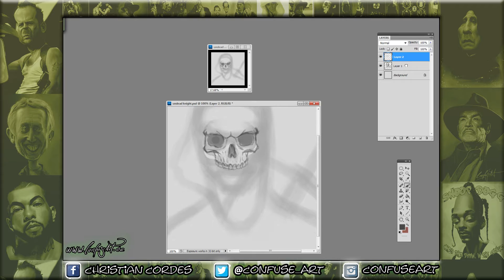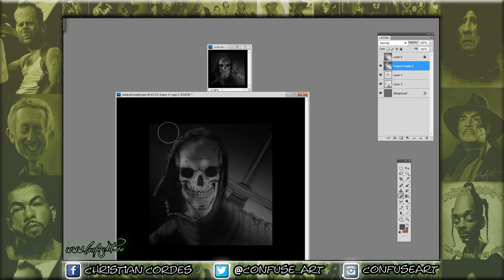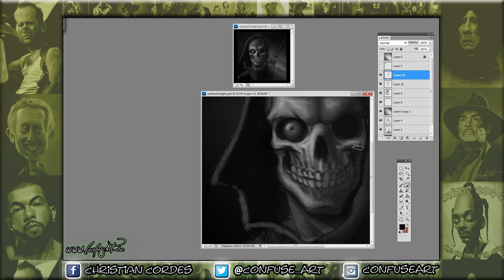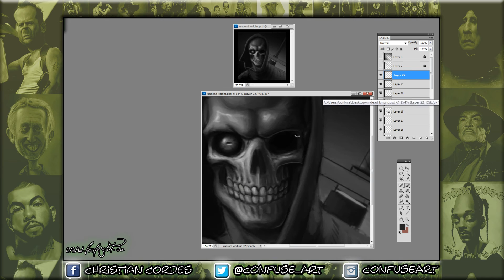Undead Knight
I made this really cool limeted Edition Undead Knight Avatar, for my Sellfy account, for those who just wanna have fun, enjoy the video.

CONFUSEART.

Musik By:ConfuseArt